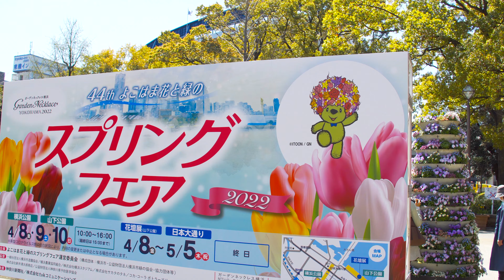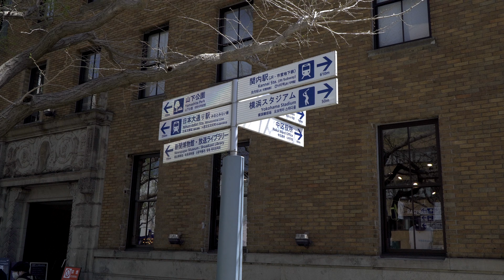20220409 ガーデンベア 横浜公園 ４k